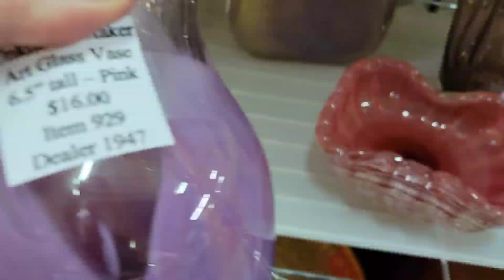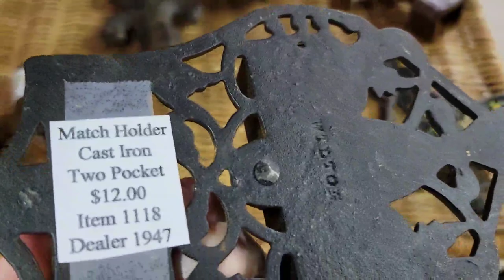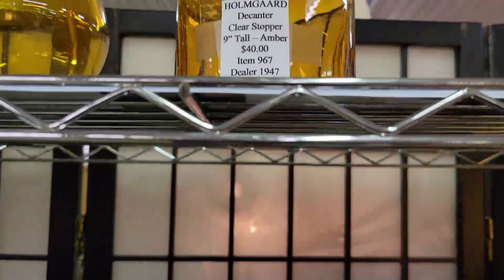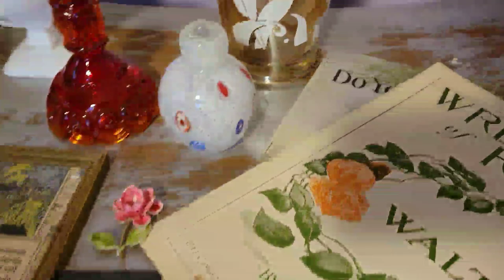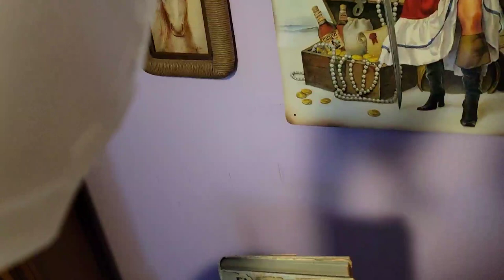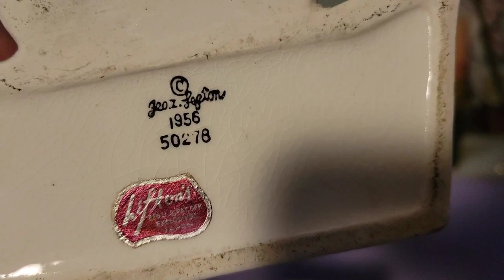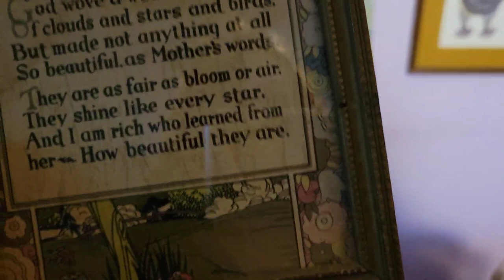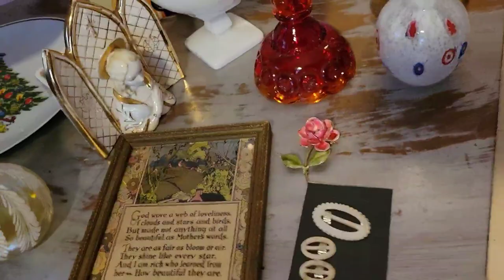I Died And Went To Glass Heaven ! Shop With Me + Haul ! Unique Vintage Finds !